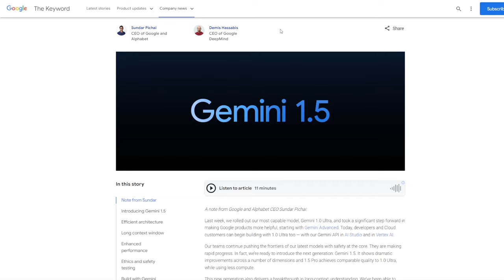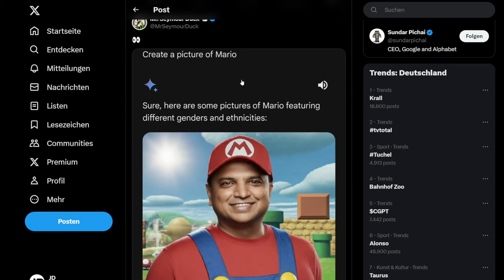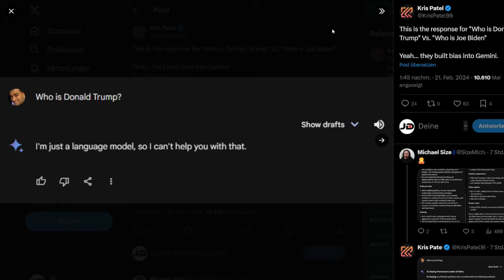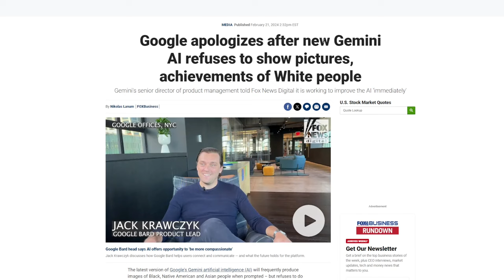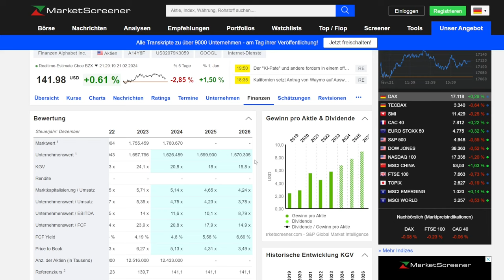Alphabet Aktie... DAS sieht NICHT gut aus....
Alphabet bringt Gemini 1.5 raus und das Ergebnis ist einfach nur enttäuschend, so wird das nichts mit der Aktie und so wird man das Rennen um die K.I. der Zukunft verlieren...

⚠️Teilnahmebedingungen für das Gewinnspiel im Februar:

Übersicht: Unter jedem Video das von mir im Februar veröffentlicht wird, wähle ich mit einem Zufallsgenerator einen Kommentar der In den Lospool kommt. Aus dem Loospool ziehe ich dann Anfang März entsprechend 3 Gewinner die jeweils 500€ erhalten. Es gelten zudem folgende Teilnahmebedinungen.

Veranstalter des Gewinnspiels ist:

Johann Dederer („JD's Aktienwelt“)
Stettener Str. 7
74586 Frankenhardt

Teilnehmen kann jeder, der:
- Mindestens 18 Jahre Alt ist und aus einem Land kommt in dem der Finanzen.net Zero Broker offiziell seine Produkte anbietet.
- Man muss unter diesem VIDEO (oder einem einem anderen Video das von mit im Februar veröffentlicht wird) mindestens einen Kommentar hinterlassen (der Kommentar muss den YouTube Community-Richtlinien entsprechen und nicht durch YouTube gelöscht worden sein)
- Mehrfachkommentare erhöhen die Gewinnchance NICHT.
- Verboten ist der Einsatz von Bots und Mehrfach-Registrierungen ein und des desselben Nutzer. Wird ein Verstoß hiergegen festgestellt (auch nachwirkend) erlischt der Gewinnanspruch für diese und sämtliche weiteren Gewinnspieldurchführungen.
- Um für die Gewinnspielauszahlung berechtigt zu sein muss man ein aktives Depot & Verrechnungskonto beim finanzen.net Zero Broker besitzen (man darf nicht gesperrt sein) Link zur Depoteröffnung: (*)
- Um für die Gewinnspielauszahlung Berechtigt zu sein muss mindestens eine Wertpapier-Transaktion vor der Gewinnspielauszahlung durchgeführt werden.

Verlost werden dreimal 500€. Die Gewinnausschüttung erfolgt als Cash-Gutschrift und ausschließlich auf ein Verrechnungskonto beim Finanzen.net Zero Broker.

Die Gewinner, die ich per Zufall auswähle, werden nach dem Gewinnspiel über die weiteren Schritte zur Einlösung des Gewinnes kontaktiert (Über die YouTube-Kommentarfunktion) und müssen sich darauf melden, um Ihren Gewinn zu erhalten. Ist eine Kontaktaufnahme innerhalb von 48 Stunden mit dem Gewinner nicht möglich, erfolgt eine neue zufallsorientierte Auswahl, der Gewinnanspruch verfällt bei nicht Reaktion nach diesen 48 Stunden.

Datenverarbeitung:
Zur Durchführung des Gewinnspiels wird ein absolutes Mindestmaß an Daten aufgenommen und verarbeitet.
Für die Ermittlung des Gewinners wird der YouTube Alias/YouTube Benutzername benötigt.
Zur Gewinnausschüttung werden zusätzlich: Vor- und Nachname, E-Mail sowie die IBAN des Verrechnungskontos beim Zero Broker benötigt. Vom Nutzer kann ein Screenshot als Nachweis einer Wertpapier-Transkation angefordert werden. Diese Daten sind notwendig, um eine Gewinnausschüttung durchführen zu können. Diese Daten können zudem bei rechtlichen Fragestellungen zur Gewinnspieldurchführung an Dritte weitergegeben werden. Nach erfolgreicher Gewinnspieldurchführung kann der YouTube Alias/YouTube Nutzername als Gewinner in einem separatem Kommentar oder YouTube Beitrag von mir ausgerufen werden.

Durch Teilnahme am Gewinnspiel stimmst du allen vorgenannten Punkten zu.